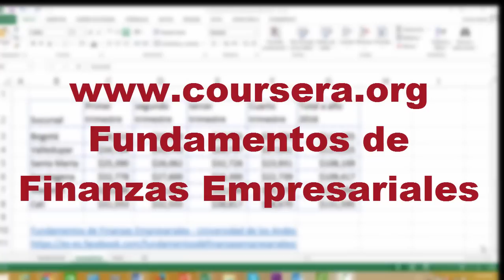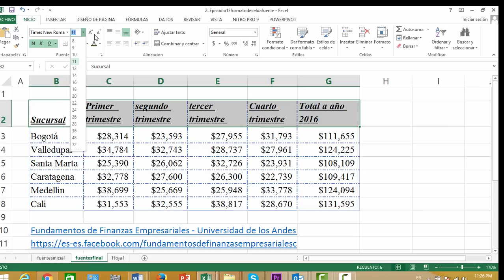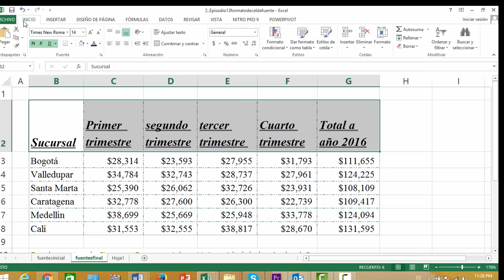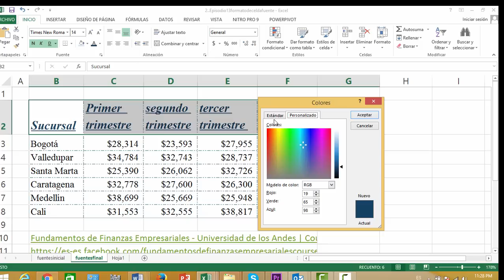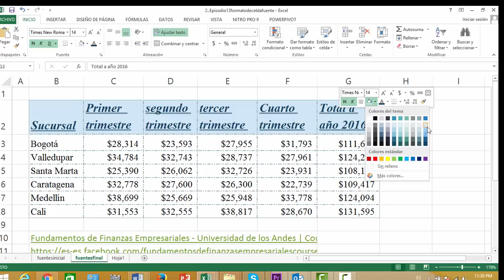Formato de celdas en Excel (fuentes). Episodio 13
MUCHAS GRACIAS AMIGOS EXCELÍSTICOS! sus vivistas son esa gasolina para seguir subiendo contenido, si te gustó el video dale "Me Gusta" y recuerda suscribirte para estar al tanto de los nuevos videos.
En este episodio aprenderemos acerca del formato de fuente en las celdas de Excel. Aprenderemos a cambiar el tipo de letra, el color de la fuente y el color de relleno o color de fondo en las celdas.